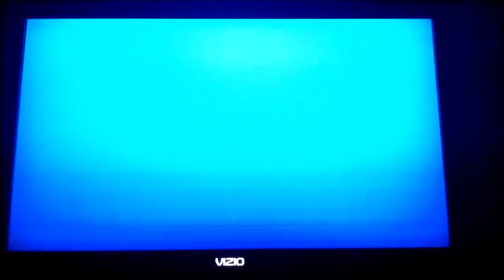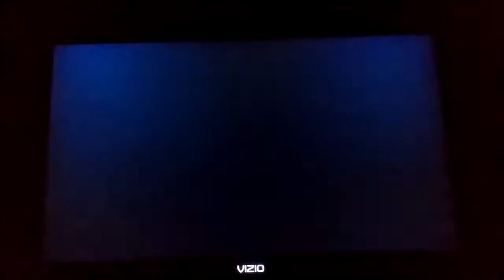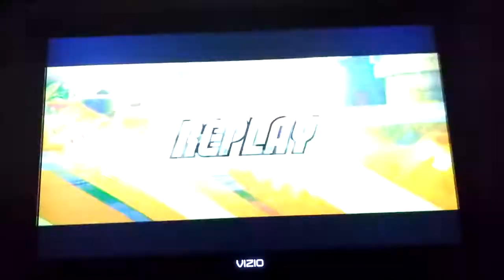Mario Super Sluggers Daisy Flowers (P1) VS. Bowser Jr Rookies (CPU) in DK Jungle Night (3rd Part)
This is a video of the Third Part of Daisy VS Bowser Jr in DK Jungle at Night for Mario Super Sluggers.